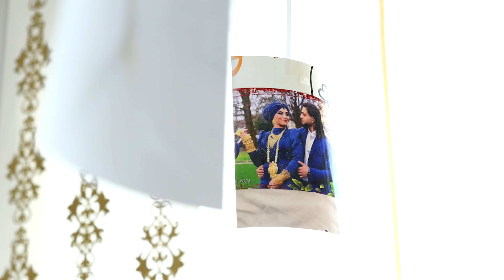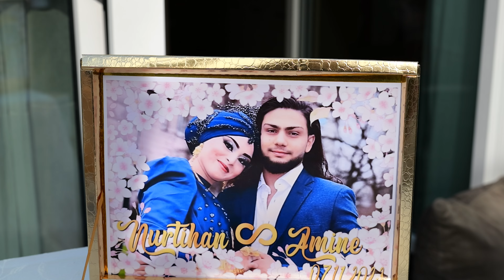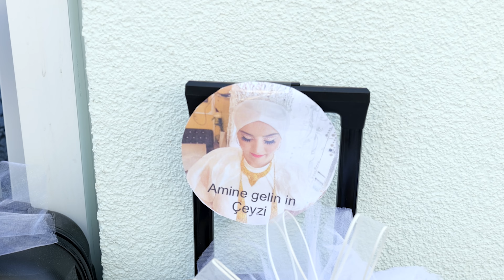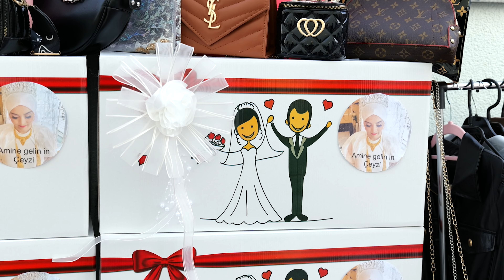Amine ile Nurtihan Gelin Çeyizi München 2024 KLIP